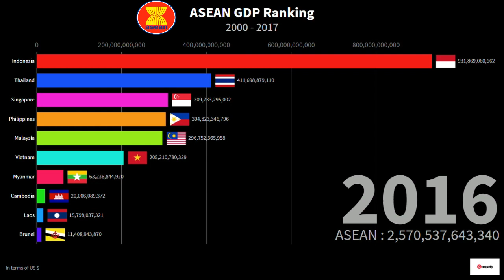ASEAN GDP Ranking Comparison | 2000 to 2017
Hello All,

In this video, we have compared the Gross Domestic Product or GDP of the ASEAN Nations from 2000 to 2017.

About ASEAN:-

Association of Southeast Asian Nations is an intergovernmental organization comprising of 10 South East Asian nations which include Indonesia, Cambodia, Singapore, Brunei, Malaysia, Thailand, Myanmar, Philippines, Vietnam, and Laos.

The data are not properly available for some countries so I made this video from the year 2000 to 2017, as every country's data was available in this period.